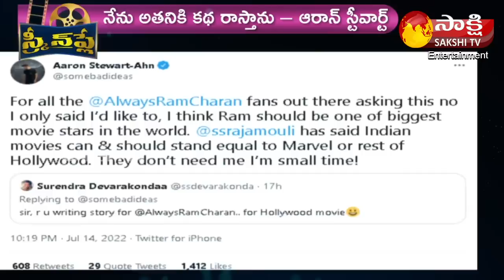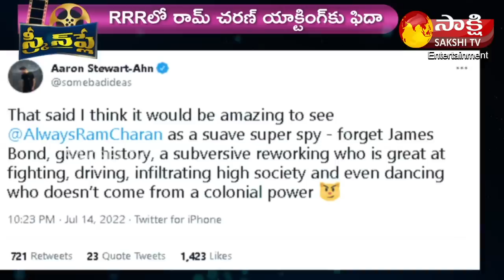Ram Charan Movie with Hollywood director!| Hollywood Director Offer Film to Ram Charan| Sakshi TV ET